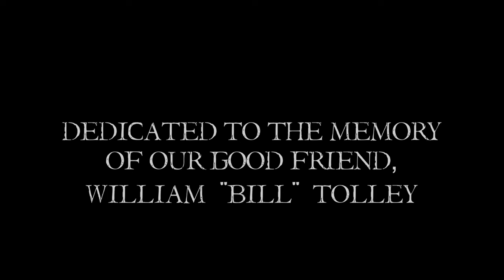BROKEN HOPE - Mutilated and Assimilated (Lyric Video)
Out June 23rd Worldwide!

Taken from the album, 'Mutilated and Assimilated', Century Media Records, 2017.

Artwork by Mark Rudolph
Directed by Tommy Jones